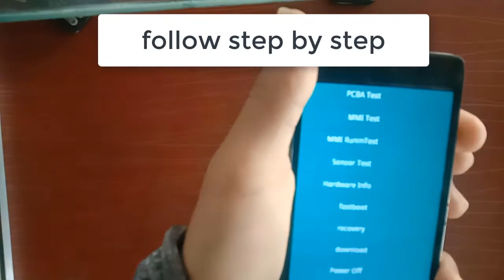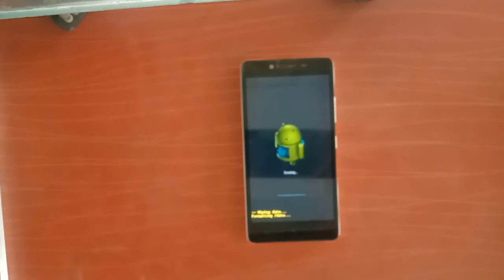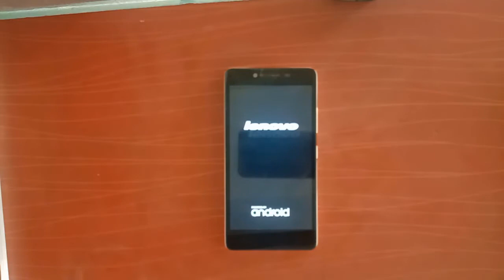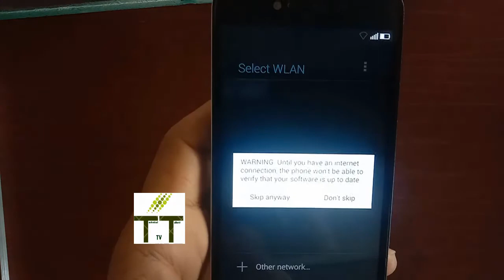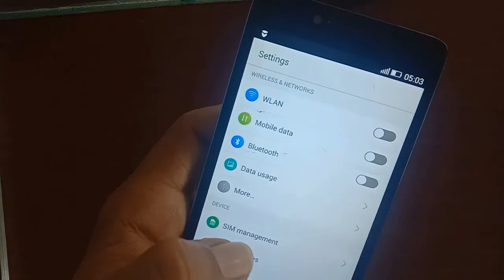How to Unlock LENOVO Mobile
Today in this video i will show you how to unlock lenovo mobiles. Watch the video till end To understand

Hi! On this channel i upload informative and helping video related to Mobile PhonesSmart Phones, PcComputer, Laptop etc.